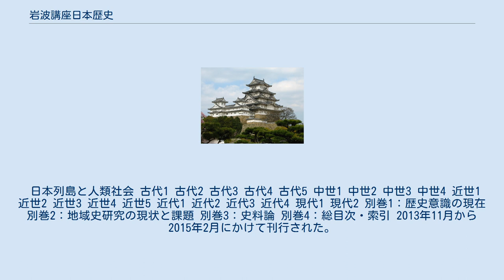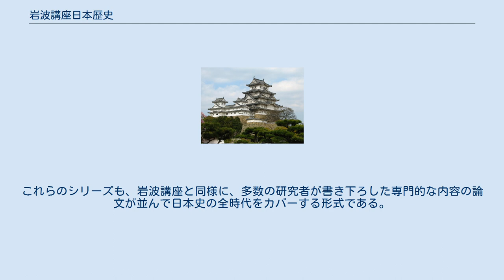岩波講座日本歴史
岩波講座日本歴史（いわなみこうざにほんれきし）は、岩波書店が刊行する歴史学（日本史学）に関する叢書。
原始・古代から現代にいたる日本の全歴史をカバーし、岩波講座シリーズの一つをなしている。
戦前以来、同名の叢書が4回、また同様の趣旨にもとづく『岩波講座日本通史』が1回、刊行されている。
これは岩波講座としては、最多のシリーズ刊行である。
 多数の研究者が書き下ろした専門的な内容の論文を時代別・テーマ別に並べて各巻を構成し、全体で日本の原始・古代から現代までをカバーする形式の、いわゆる「講座もの」の叢書である。
編集委員会が時代およびテーマを設定して各執筆者に振り分け、出来上がった原稿をチェックして刊行される。
一般向けの啓蒙書（全体的な概説や通史）というよりは、大学生以上の専門的歴史研究者や高等学校などの歴史担当教員を読者として想定した、各時代の個別のテーマに関する概説的論文が中心となって収録されている。
 いずれのシリーズでも「別巻」（あるいは別編・参考編）が置かれ、現状を含む研究史（史学史）・史料論・研究方法論など、専門家に資する内容となっている。
そのため、各時期における日本の歴史学研究の研究状況および研究水準が示されていると言える。
また、この講座に収められた論考が、その後、その著者の著作の部分として刊行されることもある（75年版の講座に「中世都市論」を執筆した網野善彦が、その論考をのちに単行本『日本中世都市の世界』に収めたのは、その一例である）。
 編集・印刷が完了した巻から順次刊行を行うので、必ずしも各巻の巻数が刊行された順とはならない。
戦後に刊行された第2次シリーズ以降では、月1回のペースで刊行（配本）を行ない、著名な研究者・文化人等が書いた小文を収めた別刷りである月報を各巻の付録としている。
「月報」は各巻の刊行順に番号を付けている。
 岩波講座第10次シリーズとして企画され、国史研究会の編集で1933年から1935年にかけて刊行された。
全10巻（総説・本編・別編・参考編）および別巻からなるが、各巻は著者別の冊子に分かれており、合計で129分冊である。
 総説・本編（古代） 本編（上代 上） 本編（上代 下） 本編（中世 上） 本編（中世 下） 本編（近世 上） 本編（近世 下） 本編（最近世） 別編 参考編 （別巻）国史研究年表 1962年4月から1964年2月にかけて刊行された。
全23巻（うち別巻2）からなる。
各時代の最初の巻の巻頭論文では、総論となる「序説」が付されて編纂委員が執筆している。
石母田正「古代史序説」、林屋辰三郎「中世史序説」、奈良本辰也「近世史序説」、遠山茂樹「近代史序説」、井上清「現代史序説」。
また、各時代の最後の巻の最終論文では、各時代の研究状況の解説論文が付されている。
八木充・宮本救・阿部猛・家永三郎「古代史研究解説」、新田英治・百瀬今朝雄・赤井達郎「中世史研究解説」、金井圓・逆井孝仁・奈良本辰也「近世史研究解説」、石塚裕道・加藤幸三郎「近代史研究解説」、犬丸義一「現代史研究解説」。
 時代区分としては、戦後日本の歴史学において定着した原始・古代・中世・近世・近代・現代を用いている。
原始・古代1～4巻で旧石器時代から院政期（～11世紀）、中世1～4巻で平氏政権期から戦国期（12～16世紀）、近世1～5巻で織豊期から天保期（16世紀後半～19世紀前半）、近代1～4巻で開国から日清戦争期（1850～1890年代）、現代1～4巻で日露戦争期から第二次世界大戦後まで（1900～50年代）となっている。
特徴的なのは、日本における帝国主義＝独占資本主義の成立をもって近代と現代の区分を行っている点である。
 原始および古代1 古代2 古代3 古代4 中世1 中世2 中世3 中世4 近世1 近世2 近世3 近世4 近世5 近代1 近代2 近代3 近代4 現代1 現代2 現代3 現代4 別巻1 別巻2 1975年5月から1977年6月にかけて刊行された。
本編23巻および別巻3からなる。
各時代の最初の巻の巻頭論文では、総論となる「序説」が付されて編集委員が執筆している。
直木孝次郎「原始・古代史序説」、黒田俊雄「中世史序説」、尾藤正英「近世史序説」、大石嘉一郎「近代史序説」、藤原彰「現代史序説」。
 時代区分としては、原始・古代1～4巻で旧石器時代から院政期（～11世紀）、中世1～4巻で鎌倉幕府成立期から戦国期（12～16世紀）、...